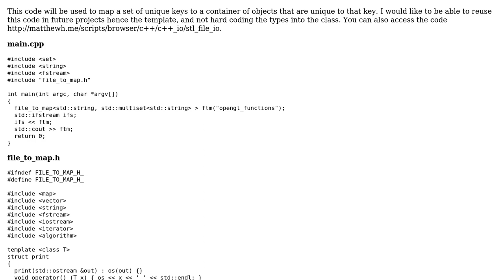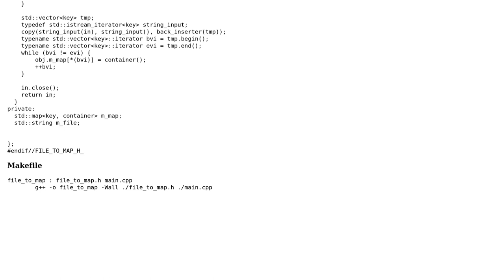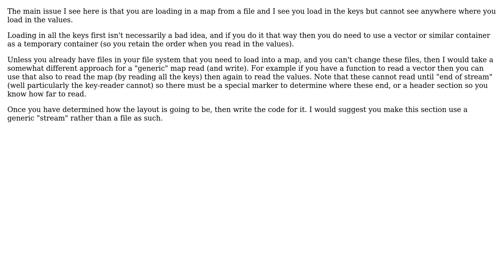Code Review: File to map class (2 Solutions!!)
Code Review: File to map class

With thanks & praise to God, and with thanks to the many people who have made this project possible! | Content (except music & images) licensed under CC BY-SA | Music | Images & others | With thanks to user UncleBens user Matthew Hoggan user Jamal user CashCow and the Stack Exchange Network Trademarks are property of their respective owners. You are responsible for your own actions.